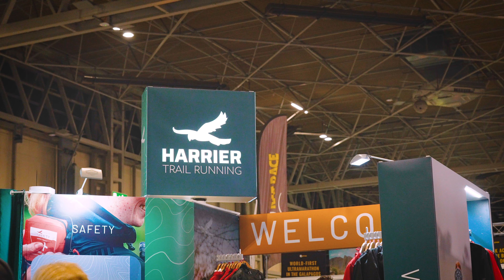Harrier at the National Running Show (we won!!)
(Re)discover what happened at the Harrier Trail Running Zone and stand at the National Running Show.

But if you missed us, don't worry! Meet us at the National Outdoor Expo on March 23-24 and use code HARRIER to get a FREE entry to the show!